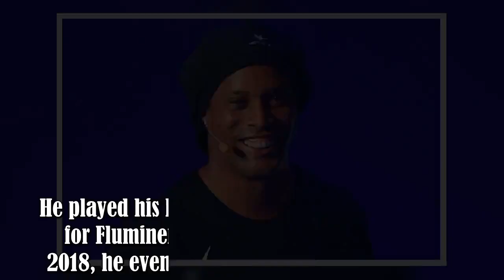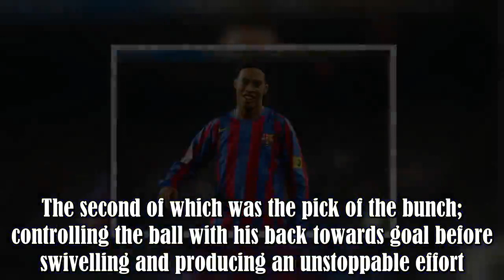Ronaldinho scored a hat-trick in a beach football game between Brazil and Japan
Ronaldinho will go down in history as one of Brazil's best ever players.The Porto Alegre born player was just a genius with the ball at his feet.He was at the peak of his powers during his time at Barcelona, where he scored 94 times in 204 appearances and became a cult figure in the process.Lionel Messi emphasised just how good he was, saying he was responsible for the change at Barcelona."Ronaldinho was responsible for the change in Barca," Messi said, per PlanetFootball."It was a bad time, and :.